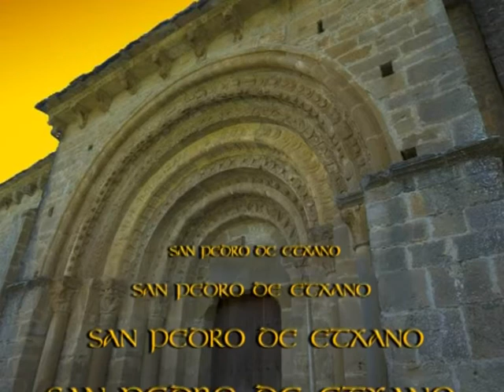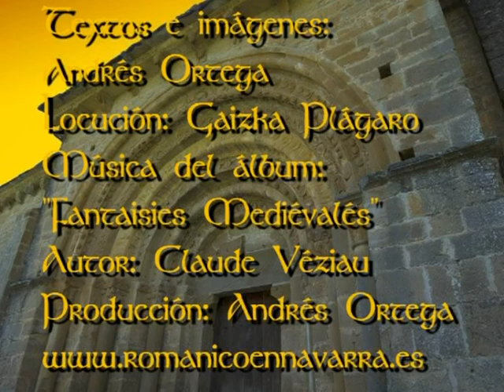San Pedro de Etxano Olóriz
San Pedro de Etxano es la iglesia que crea más controversias entre los estudiosos del Románico.